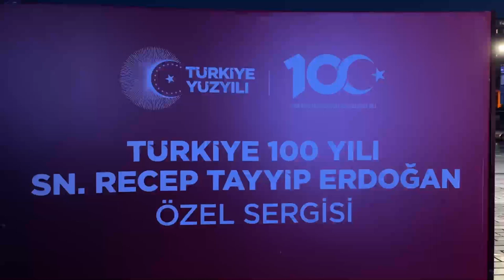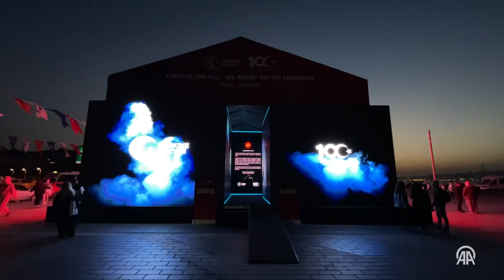Cumhurbaşkanlığı İletişim Başkanlığının İstanbul'daki 100. yılı etkinlikleri sona eriyor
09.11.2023